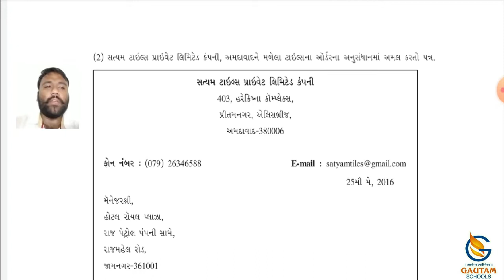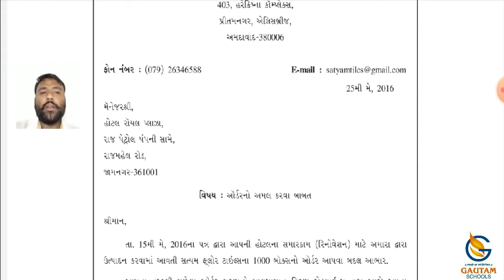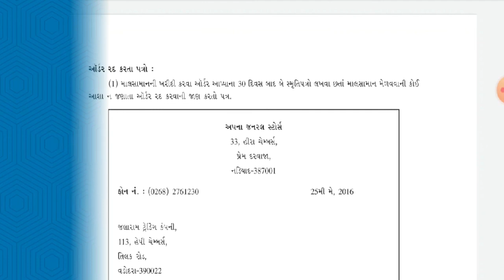Gautam School ll Std.11th ll S.P & C.C ll Ch- 6 ઓર્ડર આપતા, અમલ કરતા અને રદ કરતા પત્રો ll Part-7 ll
ધોરણ-૧૧  વિષય : સેક્રેટરીયલ પ્રેક્ટિસ   પ્રકરણ : ૬ ઓર્ડર આપતા, અમલ કરતા અને રદ કરતા પત્રો  ભાગ-૭

ગૌતમ સ્કૂલ્સ
17 કેવડાવાડી
પલંગ ચોક પાસે
રાજકોટ -
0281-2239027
CALL - WHATSAPP

S.P & C.C